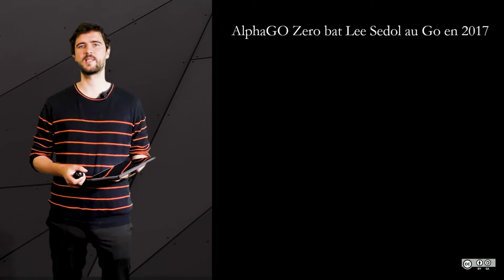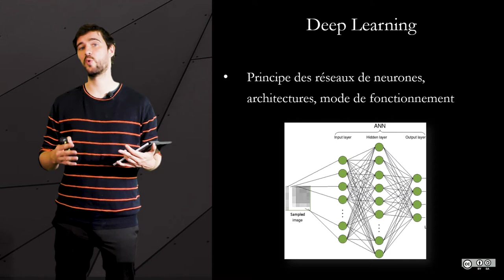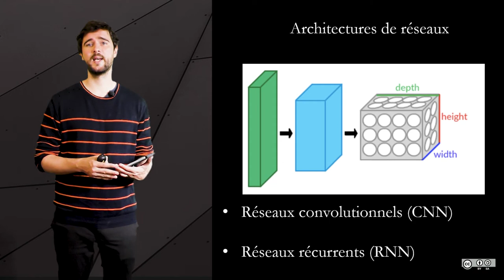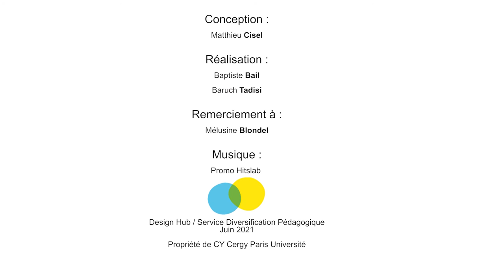5.1 Introduction au module